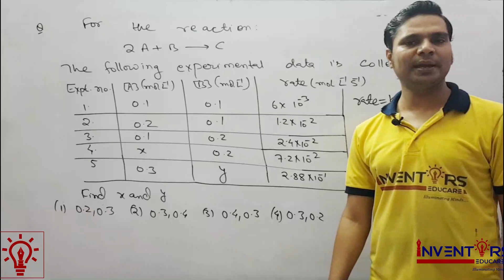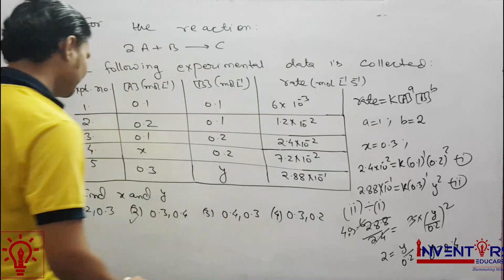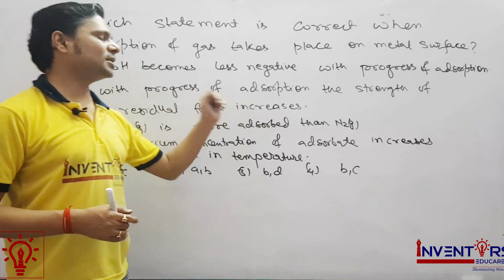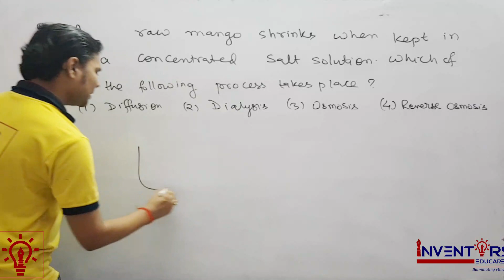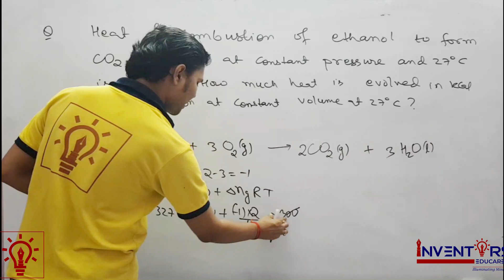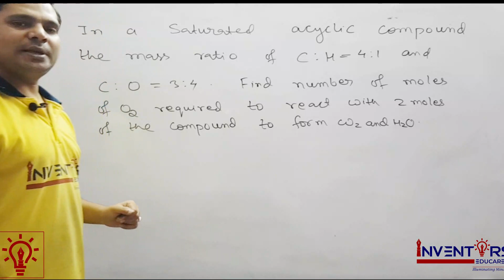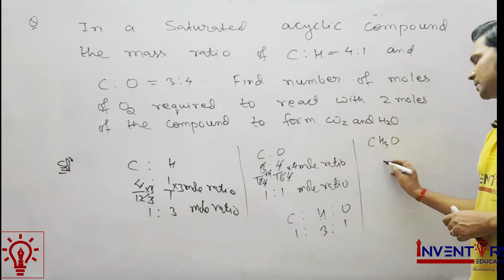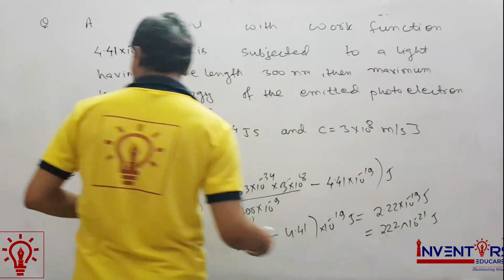JEE MAIN 2020 VIDEO SOLUTION 2ND SEPT EVENING SHIFT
JEE MAIN 2020 VIDEO SOLUTION 2ND SEPTEMBER EVENING SHIFT (MEMORY BASED)